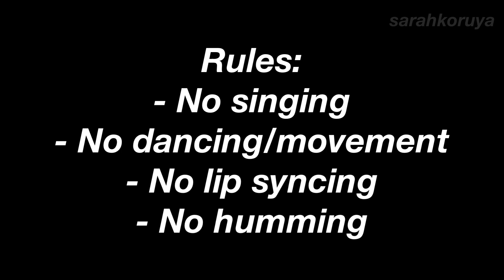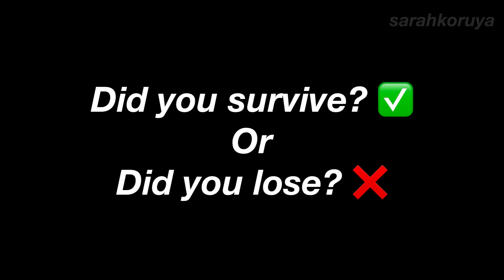Try Not To Sing Pop Punk Edition - Part 4! 🎸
This is try not to sing POP PUNK EDITION part 4! This try not to sing pop punk challenge was so much fun to make! This try not to sing challenge pop punk edition is filled with pop punk songs that are most likely to make you wanna sing your heart out! Can you complete this try not to sing along pop punk challenge? 👀🏆

Like this video & I may just make a PART 5! 😏

Check Out My Spotify Playlist FILLED With Emo/Pop Punk Anthems Here!

Twitter!🐦 - @serahkoruya
Instagram!  📷- @sarahkoruya
TikTok📱 - @sarahkoruya